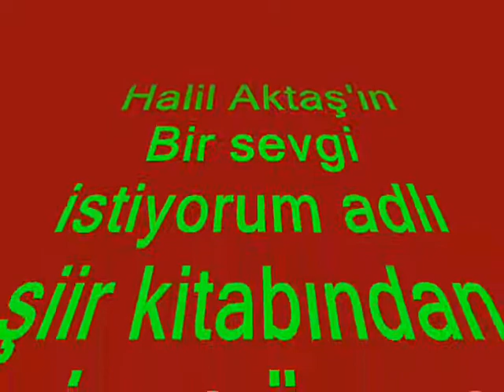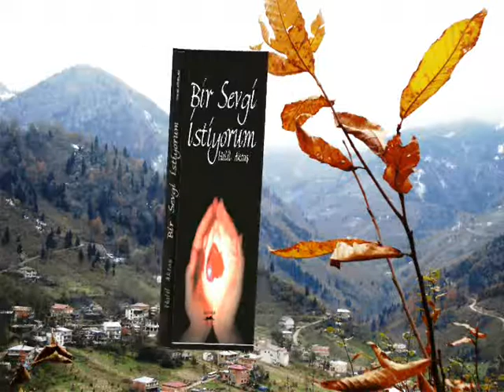Halil aktaş_Bir gunes dogmustu_Seslendiren Ebru Afşın-Süper ses süper şiir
BİR GÜNEŞ DOĞMUŞTU
Senle başlamıştı her şey
Bir güneş doğmuştu
Isıtmıştı bütün bedenimi.
Karanlık dünyama yeni bir gündü
Baharın bütün güzelliği ile gelen.
Bir akşamüstüydü.
Küçük bir masada karşımda sen...
İçten bir sohbet
Ve işte o an, ben dünyanın en şanslısıydım.
Bütün sözlerin en güzelini
Cümlelerin en iyisini duymuştum.
Seni seviyorum.
Demiştin...
Bu ne mutluluktu, tarifsiz
Ne kadar da güzel seni seviyorum demek
Bu cümleyi duymak...
Sevilmek sevmek,
Sevildiğini bilmek...
Dünya bir başkaydı artık.
Sevgi vardı, sevmek vardı.
Sevilmek vardı özgürce...
Ebemkuşağının altından geçmiştim sanki
Mutluluklar dolmuştu gönül bahçeme...

Artık bir başkaydı hayat.
Her gün bir başka güzeldi.
Çiçekler bir başka açıyordu
Güneş daha aydınlıktı...
İnsanlar hep mutluydu bence
Ben öyle görüyordum, öyle bakıyordum.
Bir başkaydı seninle doğan güneş.
Sonra, bulutlar çıktı gökyüzüne
Gölge yaptılar güneşime
Fırtınalar çıktı,
Rüzgârlar esti yüksek dağlardan
Toroslardan, Kaçkarlardan
Kasırgalar çıktı
Siyah bulutlar kapladı gökyüzünü
Aldı götürdüler seni benden
Üşüdüm, titredim günlerce...
Hiçbir ateş ısıtamadı senin ısıttığın kadar
Kayboldu ebemkuşağı
Bozuldu sihir.
Ve sen yoktun artık...
Bir yağmur başlamıştı seninle
Sel olmuştu sevgi,
İlmek ilmek dokunmuştu gönlüme
En ince örgüleriyle...
Keşke kara bulutlar çıkmasaydı
Esmeseydi rüzgâr

Seni alıp götürmeseydi...
Kaçmıştı vapur.
Ve ben yapayalnız kalmıştım iskelede.
Ama bir şey vardı bana bıraktığın giderken
Hiç kaybolmayacak, yaşayacak gözlerimde
Artık bütün yüzlerde sen olacaksın.
Seni bulacağım bütün her yerde.
Her masada sen olacaksın
Her ebekuşağı çıktığında seni hatırlayacağım.
Bulutlarda, rüzgârlarda sen...
Yıldızlar senin ışığını sunacak
Ve ben şarkımızı söyleyeceğim hüzünle...
Ben iki kere ağladım...